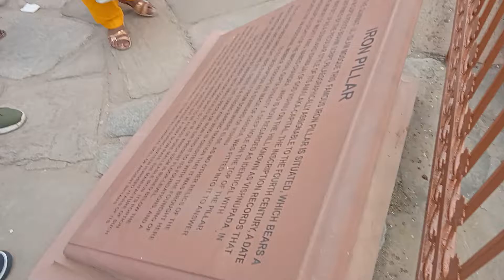IRON PILLAR# HISTORICAL PLACE#SUBSCRIBE